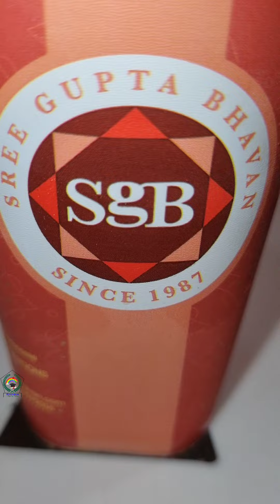Badam Keer BadamKeer பாதாம் கீர் பாதாம்_கீர் Foodie SofiaRachel Perinbam